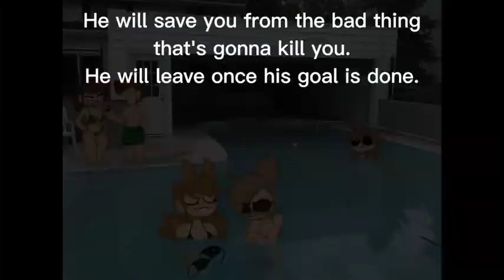The Tord Mermaid.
If anyone has any questions about him, I will answer the best I can.